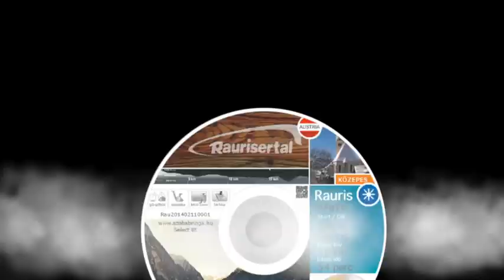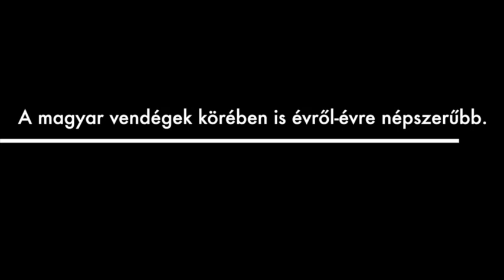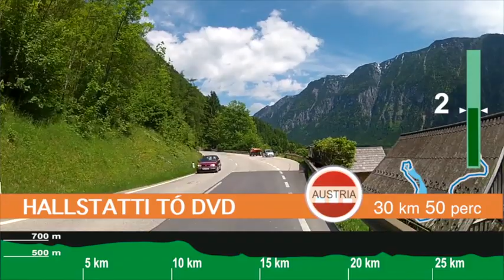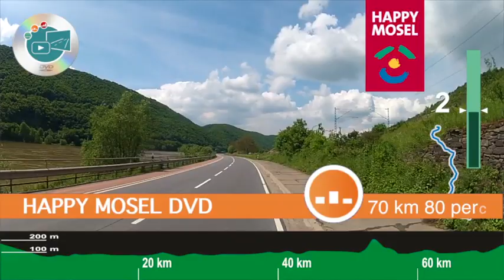Rauris völgye DVD - indoor cycling film - spinning - szobabringa.hu - bringazzotthon.hu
Rauris völgye a Hohe Tauern Nemzeti Park területén fekszik, 30 km-es hosszával, egyike a legélménydúsabb kerékpáros útvonalaknak.
Minden évszakban sajátos elragadó hangulatával várja a sportolókat, távol a tömegturizmustól.
A családi kerékpáros túrák kedvelt célpontja, mely a magyar vendégek körében is évről-évre népszerűbb!

Nem csak országúti bringásoknak jó kiegészítő az otthoni edzéshez!

Pattanj a szobabringára, vagy görgőt a bringád alá és gyerünk! Csodálatos környezetben bringázhatsz, készülve a nagy túrára!